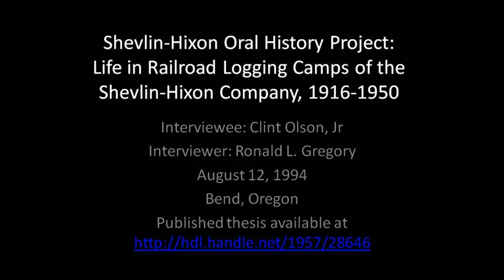Shevlin-Hixon Oral History Project: Life in Railroad Logging Camps of Central OR, Clint Olson, Jr.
An interview with Clint Olson, Jr., conducted by Ronald L. Gregory on August 12, 1994. Permission granted from Mr. Gregory to Central Oregon Community College's Barber Library to digitize audio cassettes and post interviews. A publication based on the interviews is available online from Oregon State University's ScholarsArchive